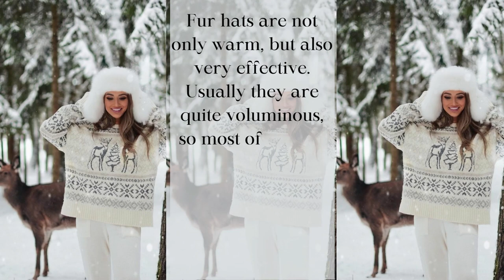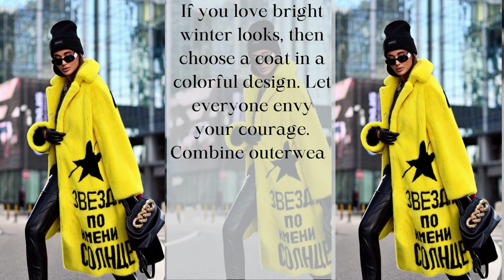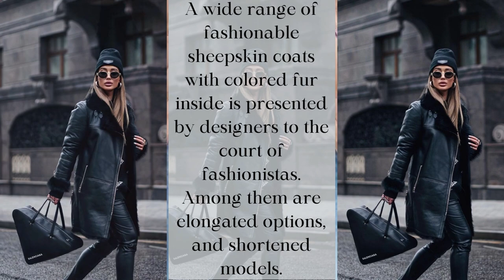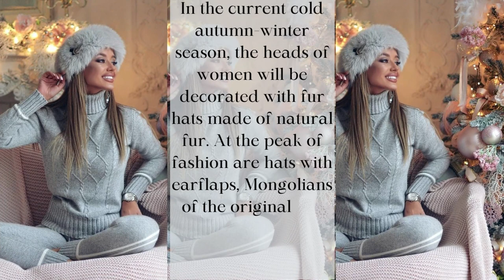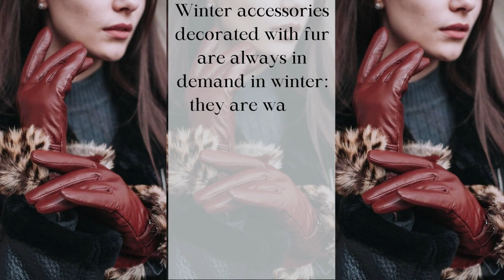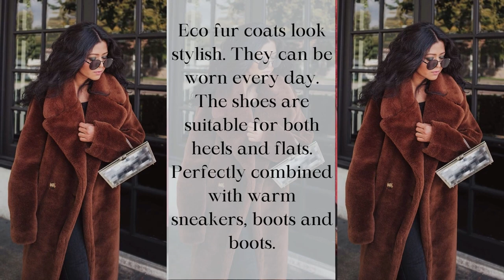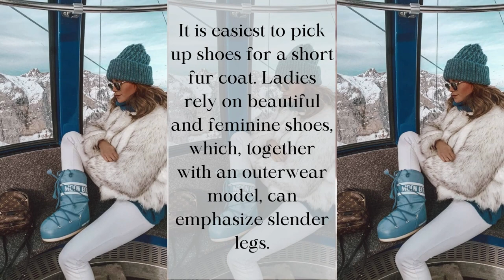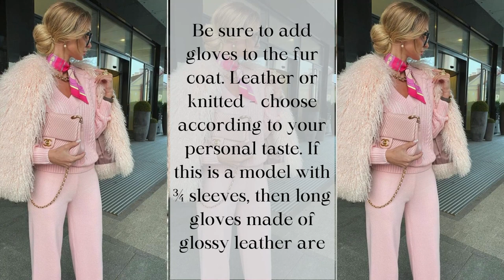How & With What To Wear Fur in Winter For Elegant Stylish Chic Women Outfits